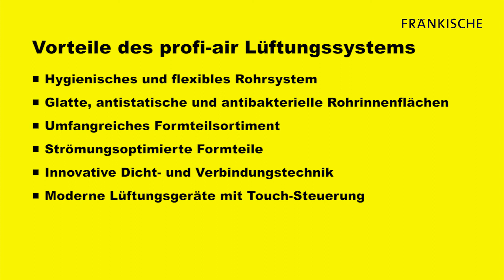Fränkische: Montage Lüftungssystem profi-air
Moderne Gebäude entsprechen höchsten Energiestandards und sind deshalb annähernd luftdicht verschlossen. So können Feuchtigkeit, Kohlendioxid und schlechte Gerüche nicht mehr entweichen. Hier sorgt ein fest installiertes Lüftungssystem für den optimalen Luftaustausch. Die sogenannte kontrollierte Wohnraumlüftung führt über Rohre verbrauchte Luft ab und leitet gleichzeitig frische, gefilterte Außenluft in die Räume. Ein Lüftungssystem für die Gebäudelüftung im Ein- und Mehrfamilienhaus stellt sicher, dass in den Räumen immer ein gesundes Maß an Frischluft herrscht. Schritt für Schritt wird Ihnen in diesem Video die Montage des Lüftungssystems profi-air gezeigt.